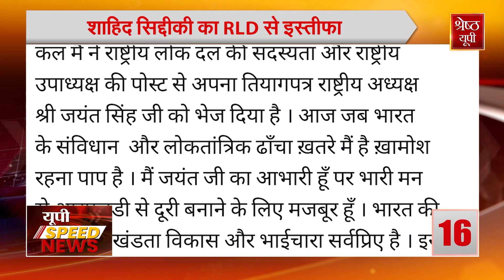Top News: UP की बड़ी खबरें देखिए फटाफट अंदाज में| Latest News| UP Politics| Today Top News